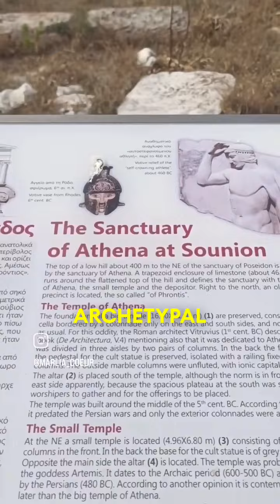Bountiful Goddess Temple Pilgrimage retreat | 1-6 JULY 2024 | Greece | with Marlia Coeur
Music Soul Academy presents ༊⚜️ Bountiful Goddess Temple Pilgrimage ⚜️༊ with Marlia Coeur as your guide & vocal activator

⚜️1-6 July 2024 • GREECE • RETREAT⚜️

A 6-day Temple Pilgrimage Retreat with Sacred Delphi Oracle traditions

“The Lord whose oracle is at Delphi neither reveals nor conceals, but gives a sign.” ~ Heraclitus

⚜️ Meditation Transmissions • Vocal Activation • Earth Gridding • Sacred Rituals • Water Purification • Drum Healing • Sacred prayers ⚜️

⚜️ Bountiful Goddess is a 6-day Temple Pilgrimage retreat with vocal activation sessions, priestess rituals and meditation transmissions at Ancient Greek Temples of Delos island, Acropolis, Delphi, Sounio & Aegina island.

🔮Discover your Archetypal Mission in Ancient Greece
🔮Temple Pilgrimage on the islands & mainland
🔮Immerse yourself in globally renowned Archaeological Sites
🔮Vocal Activation at Temple of Isis and more
🔮Triangular connection of Temples - Map Sacred Geometry explanation
🔮Female Leadership in Modern Oracle Women
🔮Spring water purification
🔮Esoteric Mysticism in Ancient Greece

“Cultures have long heard wisdom in non-human voices: Apollo, god of music, medicine and knowledge, came to Delphi in the form of a dolphin. But dolphins, which fill the oceans with blipping and chirping, and whales, which mew and caw in ultramarine jazz - a true rhapsody in blue - are hunted to the edge of silence.” ~ Jay Griffiths

༊⚜️ INCLUDED:
Accommodation from 1-5 July
Breakfasts for days 2-5 July
Ferry tickets from Mykonos island to Delos, to Athens, and Athens to Aegina
Private mini bus to mainland Temple visits
All Temple entrances
Special New Moon ceremony in Mykonos
All the vocal activations guidance
Unique ritual and high-priestess activation session by Isha
Visits to Sacred Water Springs
Flower offerings
Blue Lotus tea
Ceremonial incense
Golden greek olive leaves tiara

༊ NOT-INCLUDED:
Flights to/from Greece
Lunches, dinners
Any medical insurance
Any gifts/memorabilia

30% deposit to secure your spot.
Completion of full amount transfer by June 15th 2023.

Do you want to develop your voice to its full potential, so you can use it in a natural, relaxed way?
Are you unsatisfied with the sound of your voice?
Do you dream of learning how to improve your singing/speaking but you're too busy to fit one more thing in your schedule?
Were you told that singing is not for you, and so you are feeling shy about it?
If your answer is YES to any of the above questions, then the “Rising Voice”